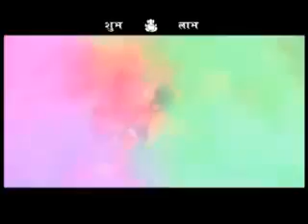CG holi song hd video dukalu yadaw